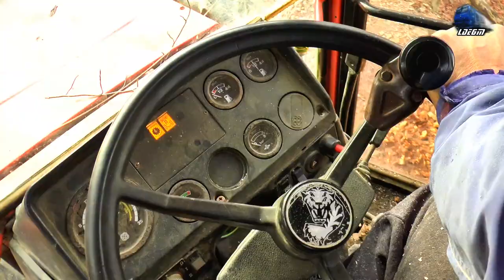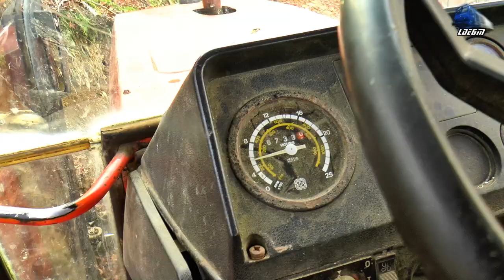🚜Tractor SAME LASER 110 in Acțiune la Pădure/SAME LASER 110 🚜 Tractor in Action in the Forest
🚜Tractor SAME LASER 110 in Acțiune la Pădure/Same LASER 110 🚜 Tractor in Action in the Forest - 16 December 2020

00:07 Tăiere Copaci cu Drujba Husqvarna/Cutting Trees with a Husqvarna Chainsaw
02:25 Tractor SAME LASER 110 Tractor pe Drum Forestier/on the Forest Road
04:26 Tractor SAME LASER 110 Tractor Tragând Lemne cu Troliu/Pulling Woods with a Winch
11:20 Tractor SAME LASER 110 Tractor Tractând Lemne/Pulling Woods
14:10 Tractor SAME LASER 110 Tractor Lucând/Working

16 December 2020